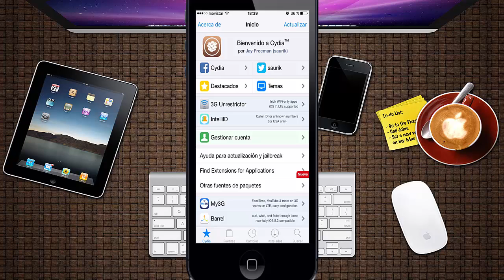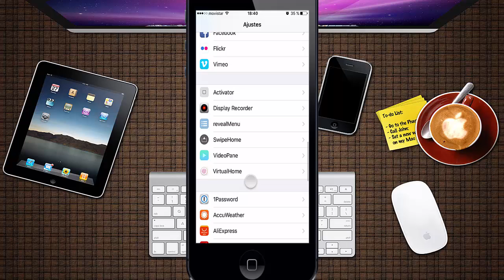RevealMenu 3DTouch Cydia iOS 9